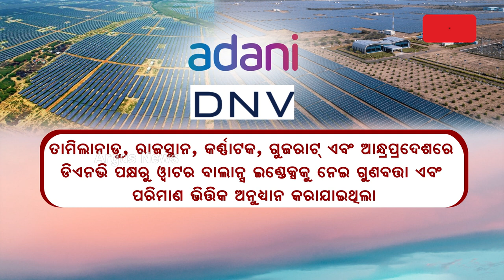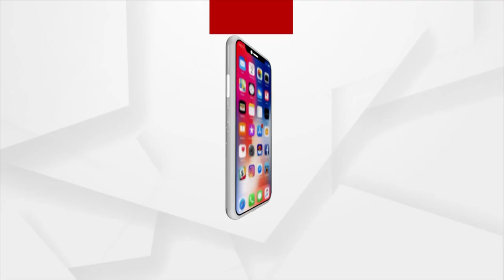Adani Green Energy Limited Gets Water Positive Award By DNV